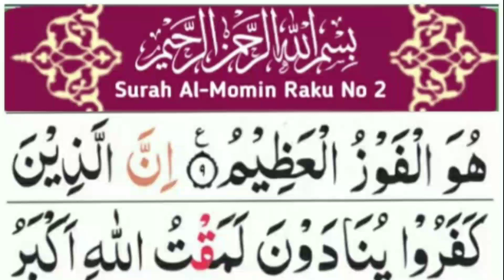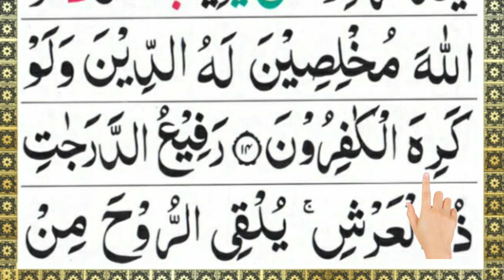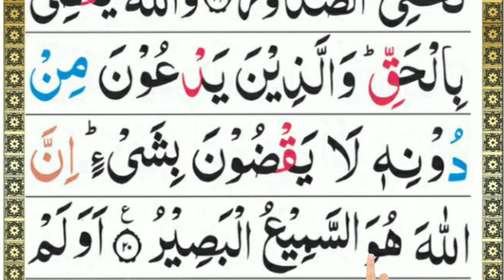Surah Al-Momin Raku No 2 Beautiful Recitation (Surah Momin) Qari Mazhar Official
Hadith:
(Al-Bukhari)